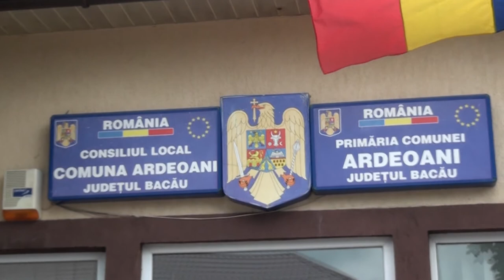LA ARDEOANI Sedinta Consiliului Local din 25 mai FILMARE ECLUSIV TV ONESTI HD 4K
LA ARDEOANI, Județul Bacău, Ședința Consiliului Local din 25 mai 2017. FILMARE EXCLUSIV TV ONEȘTI HD 4K

Cu stimă,
echipa Exclusiv

Vizionare plăcută !